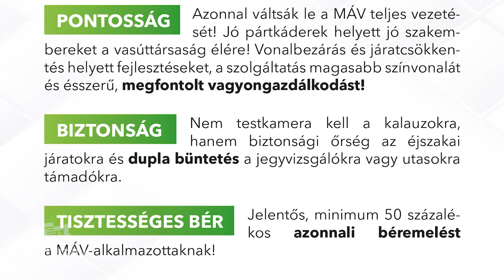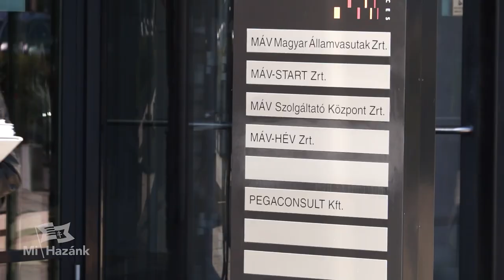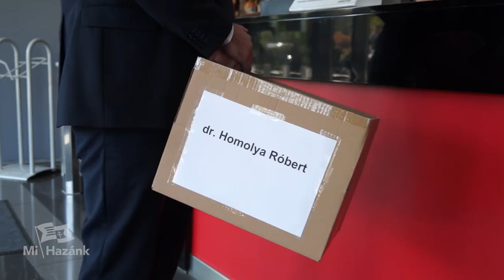A Mi Hazánk sínre teszi a MÁV-ot országgyűlési képviselőnkkel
Dr. Fülöp Erik, országggyűlési képviselőnk tartott sajtótájékoztatót a MÁV ügyi akciósorozatunk témájában.